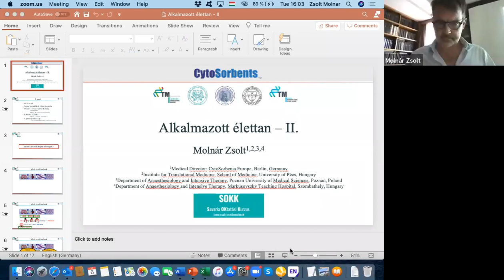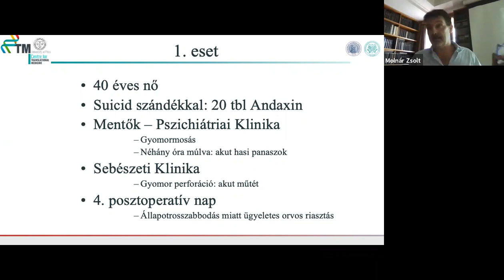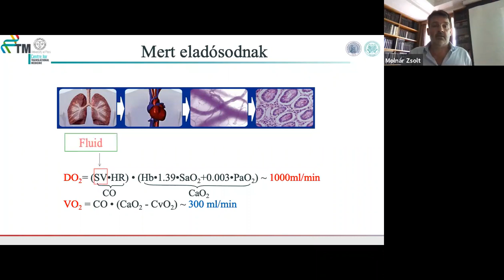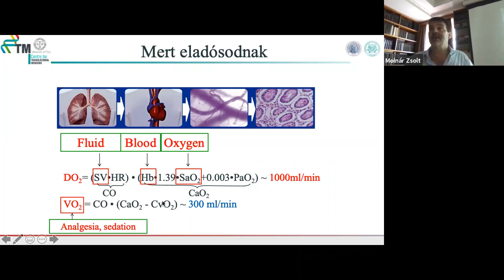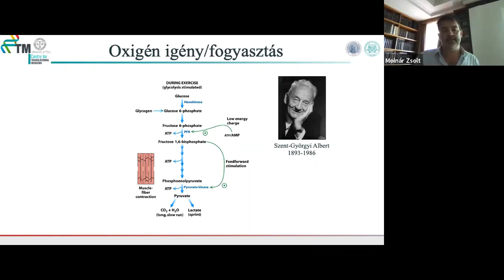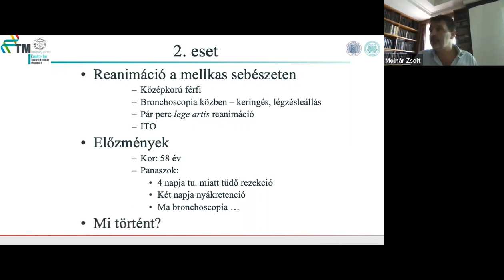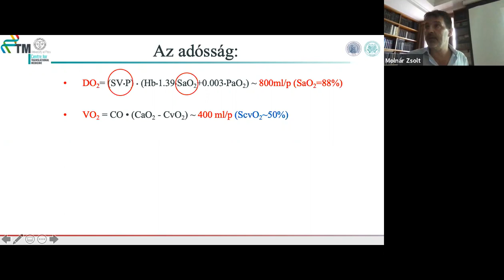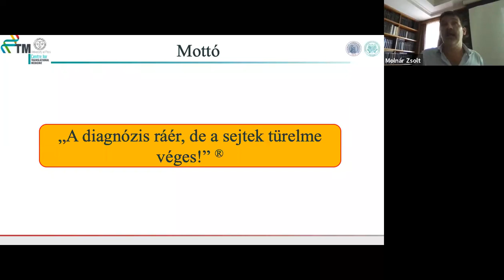SOKK (Savaria OKtatási Kurzus) - 2. Élettan a betegágy mellett - II. Az oxigén adósság